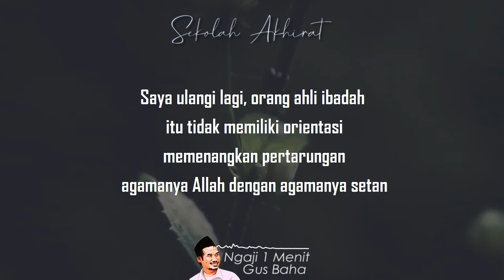Ulama itu Orang Paling Tersiksa || Ngaji 1 Menit Gus Baha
Ngaji 1 Menit Gus Baha tentang ulama